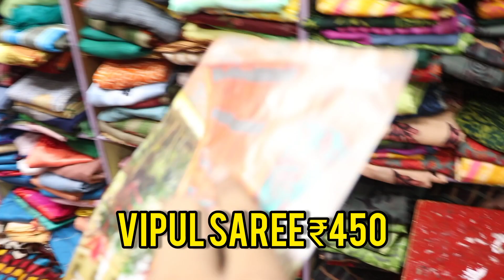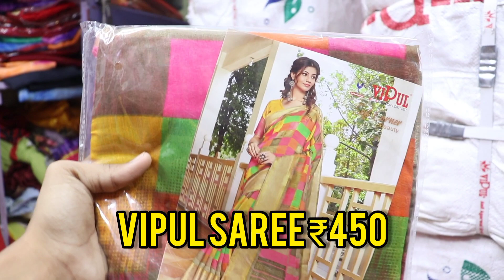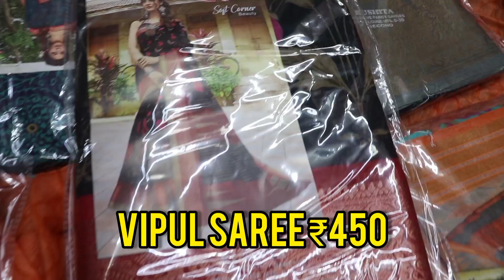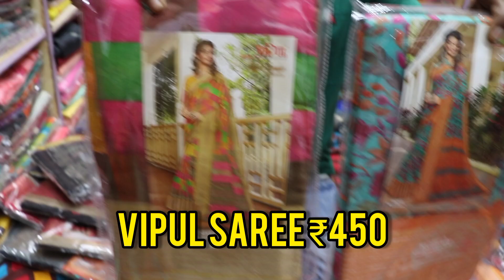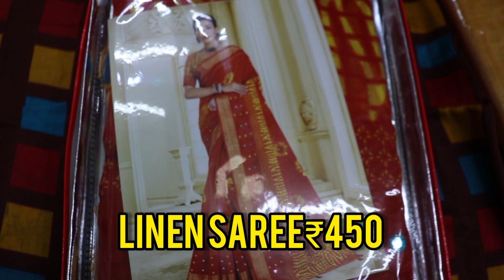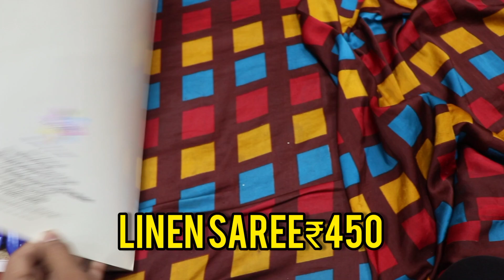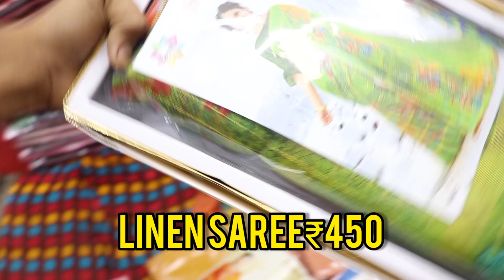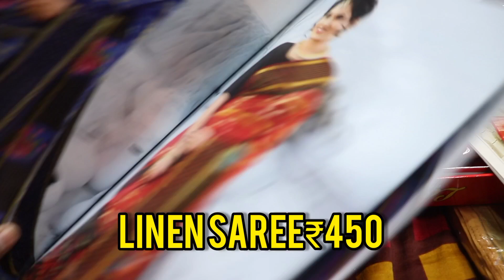bhadani saree . cotton silk saree /organza saree/vipul saree/linen saree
Shree Salasar saree

Thank you for your message. We're unavailable right now, but will respond as soon as possible.

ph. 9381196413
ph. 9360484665